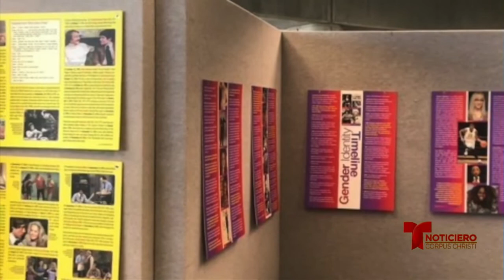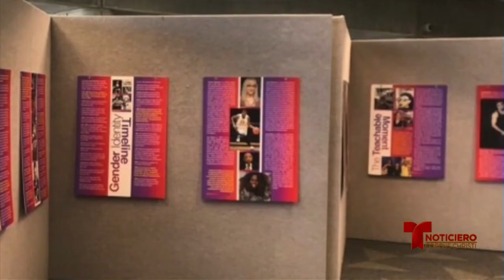Exposición ambulante trae la historia del revuelo de Stonewall